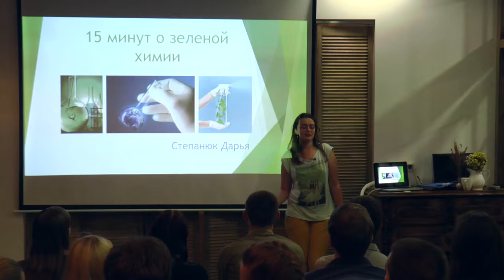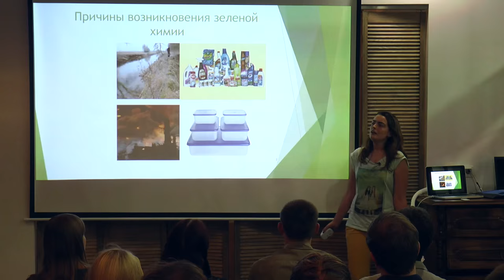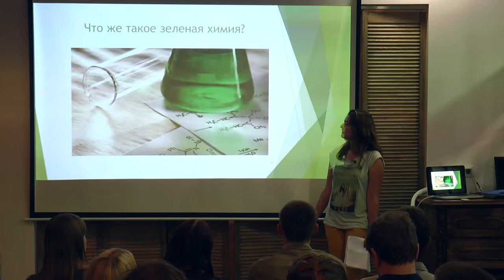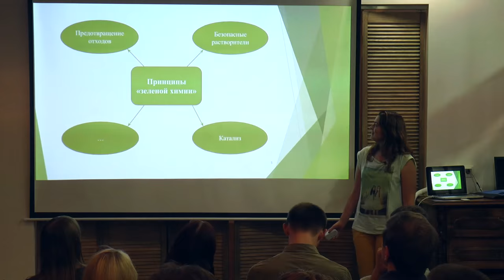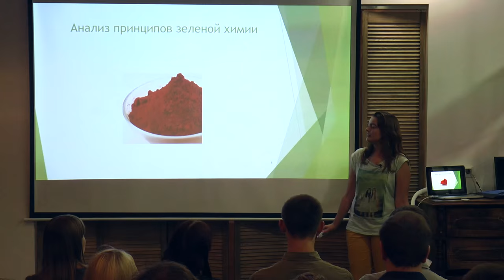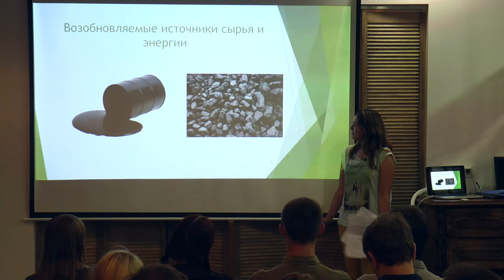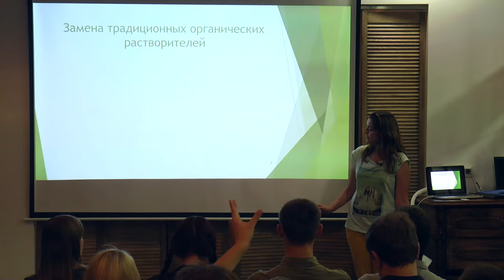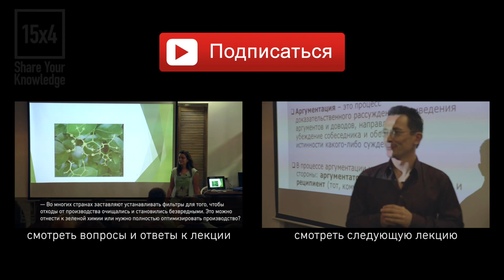15x4 - 15 минут о зеленой химии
"У многих людей сложился стереотип, что химия — наука, приносящая в наш мир большое количество бедствий, катастроф, загрязняющая воздух и окружающую среду. Зеленая химия — это не новое направление химии, а, скорее, новое мышление, направленное не на то, чтоб избавиться от последствия катастроф, а на их предотвращение. Я хочу, что бы химия вызывала у людей не страх, а интерес дальнейшего изучения и развития." - Даша Степанюк

15х4 - это сообщество молодых ученых и фанатов науки.